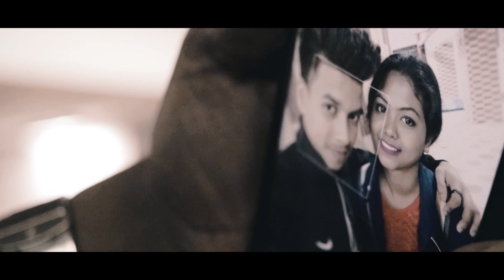Dil Mein Ho Tum Cover | Armaan malik | Tuhin Bepari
Here is our cover of the song of "Dil Mein Ho Tum" from the movie "Why Cheat India"...we shoot this video in just one day, this video features my two friends Nitash and Gayatry in lead roles...hope u guys will like our song...

Gears i used and recommend-Amazon india best buy links
Hp Laptop

Recording interface-Focusrite scarlette solo

Monitoring headphones

Studio Monitor Speaker

Xlr cable

Midi keyboard-Novation Launchkey 49 MK3

Condenser mic-Mxl440

Acoustic guitar-Yamahaf310

Dslr camera-canon 200 d

Laptop cooling pad

Laptop stand

Original Song Credits:
♪ Programming And Music Production – Aditya Dev
♪ Mix And Mastered By – Shadab Rayeen@New Edge
♪ Vocals Recorded At – Rochak Kohli Music Studio

♪ Re-Created From Song - DIL ME HO TUM
♪ From The Film - SATYAMEV JAYATE
♪ Original Music By - Bappi Lahiri
♪ Original Lyrics By - Farooq Qaiser